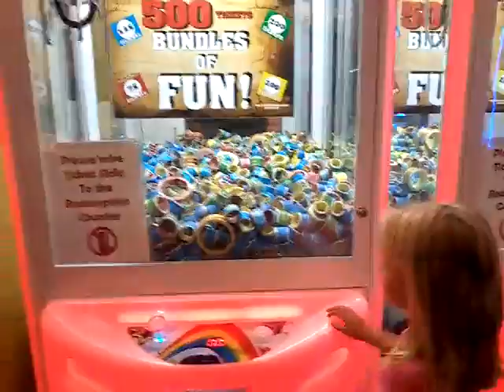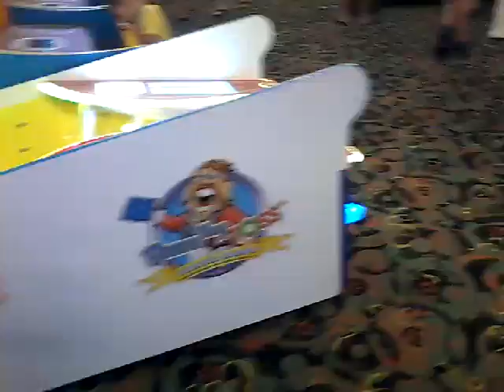Great Wolf Lodge Northern Lights